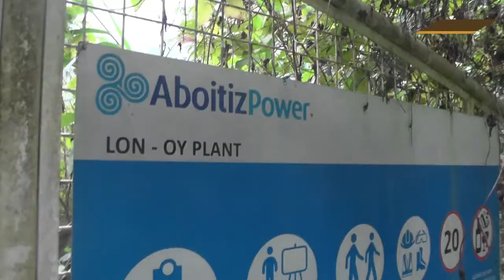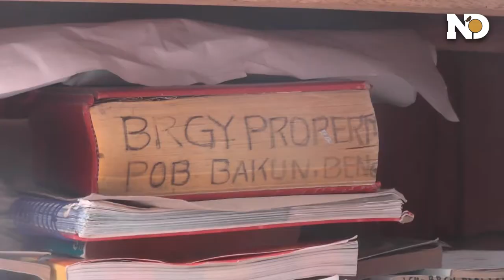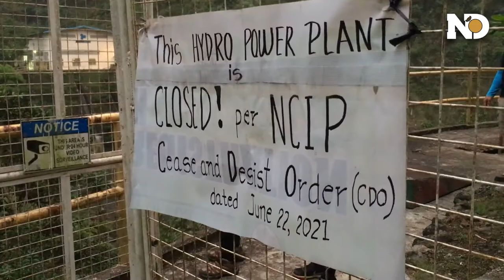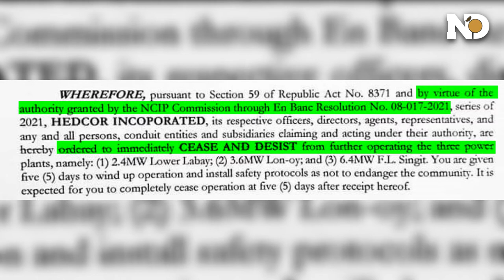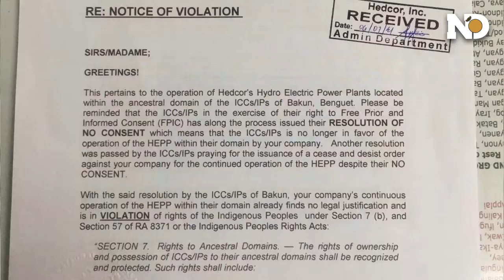VIDEO REPORT | PEOPLE POWER: Pagtindig Laban sa Hedcor, Inc.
VIDEO REPORT | The people of Bakun, Benguet enforced the Cease and Desist Order of the National Commission on Indigenous Peoples Cordilelra against Hedcor, Inc. that resulted in the shutdown of the company's three hydropower plants in the municipality.

At around 6:30 PM on June 30, Hedcor, Inc. halted the operations of Ferdinand L. Singit Hydro and Lon-oy Hydro in Barangay Sinakbat and Lower Labay in Barangay Ampusongan.

Hedcor, Inc. is a subsidiary of AboitizPower that operates run-of-river hydropower plants. Nine of its 22 facilities are located in the province of Benguet.